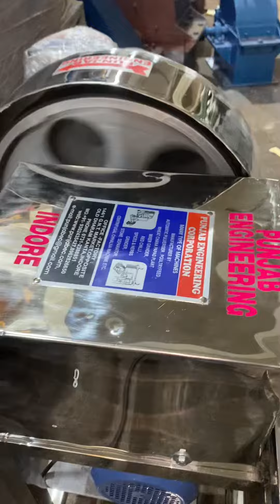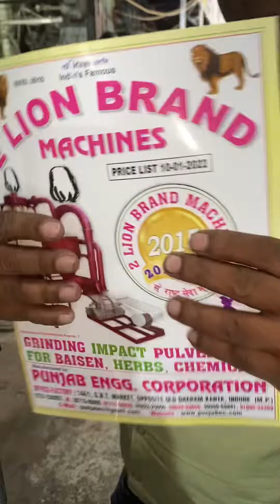Stainless steel 24x24 size aata mixer machine 📲📞☎️